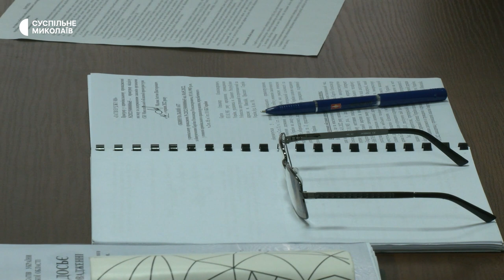Миколаївський суд постановив задовольнити клопотання підозрюваного у державній зраді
Миколаївський Центральний суд постановив задовольнити клопотання обвинуваченого в держзраді щодо участі у процесі колегії у складі трьох суддів. Кримінальне провадження передано до апарату Центрального районного суду міста Миколаєва для здійснення автоматичного визначення членів колегії.